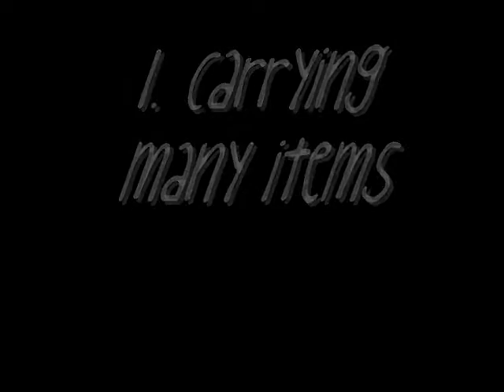Haturday 1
So today (saturday) we finally made a video. About hats. And rosie goes 'OMG ITS HATURDAY!' so yeah... enjoy! :)